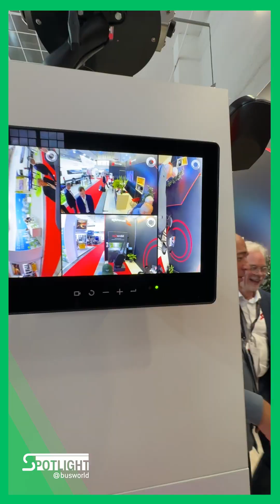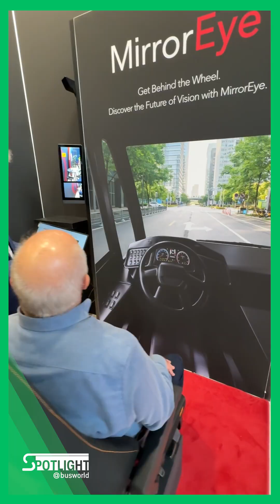MirrorEye by Stoneridge: cutting-edge bus safety, explained by Natalia Noblet at Busworld 2025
Road safety remains a top priority across Europe. At Busworld Europe 2025, Stoneridge Electronics showcased MirrorEye, its advanced Camera Monitor System that replaces traditional mirrors with high-resolution cameras and in-cabin displays, giving drivers a clearer, wider view and significantly reducing blind spots.

In the video, Natalia Noblet, President of Stoneridge Electronics, highlights the company’s value propositions, key features of MirrorEye, and the outlook for the future of bus safety.

MirrorEye ensures optimum visibility in all conditions, with heated camera wings, high-definition displays, and infrared lighting for clear full-color vision at night. The system enhances safety, reduces driver fatigue, and contributes to compliance with the EU’s General Safety Regulation (GSR2) and the ‘Vision Zero’ initiative.

Spotlight Busworld is a dedicated space for companies to share insights about their participation at Busworld Europe 2025 — highlighting technologies, strategies, and solutions aiming to shape the future of the bus and coach industry.